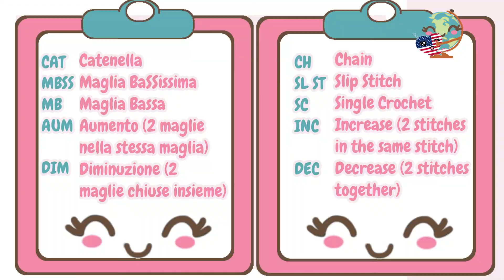Orecchini stella marina all'uncinetto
Gli orecchini a forma di stella marina all'uncinetto sono un accessorio carino e versatile, perfetto per l'estate e per dare un tocco di mare al tuo stile. Puoi realizzarli in diversi colori e filati, per abbinarli ai tuoi outfit preferiti.

🧶 Filati utilizzati marca Tre Sfere:
- 50 gr 100% cotone FIOCCO

🧵 Altri materiali utilizzati:
- Uncinetto da 3 mm
- ago con la punta arrotondata per nascondere il filo
- forbice
Per raggiungere con rapidità alcune parti del video, qui sotto ho inserito la suddivisione in capitoli!

✅ CAPITOLI VIDEO
00:00 Intro
00:48 i miei primi soggetti marini
02:14 ISTRUZIONI GIRO 1
02:48 ISTRUZIONI PRIMA PUNTA STELLA
04:58 ISTRUZIONI 4 PUNTE STELLA SUCCESSIVE
05:08 RICAMO PUNTO CATENELLA SUL LAVORO UNCINETTO
10:33 Unione con la maglia bassissima

Fatti conquistare dal Pinky Time e realizza insieme a me i mie amigurumi!

BUONA VISIONE, RESTA CURIOSA e TORNA A TROVARMI!

Ora che hai seguito il video ti chiedo alcune cose per interagire con me e fare amicizia!

✅ Se ti è piaciuto il video metti MI PIACE👍!
✅ Se hai domande o qualche passaggio non ti è chiaro, scrivimi nei COMMENTI, sarà un piacere risponderti!
✅ Leggi sempre la descrizione dei video perchè trovi informazioni utili e il link per raggiungere lo SCHEMA DESCRITTIVO SUL MIO SITO!

LA INSERIRO' NEL MIO SITO, se mi darai l'approvazione, sotto il tutorial che hai seguito!

Voglio farti sapere che ho aperto L'ABBONAMENTO AL CANALE, per offrire servizi aggiuntivi che potrebbero interessarti e sono i seguenti:

LIVE E VIDEO ESCLUSIVI
✅ Puoi vedere tutti i video tutorial delle Giuly Bag presentate nel negozio di FilatiRomance (Scopri quali sono da questo
✅ Farmi richieste di TRADUZIONI SCHEMI AMIGURUMI STRANIERI
✅ Farmi richieste di VIDEO TUTORIAL PERSONALIZZATI sugli AMIGURUMI che vuoi realizzare!
✅ Ricevi la GIULIA PINKY TIME MAGAZINE: la rivista di amigurumi in formato PDF da stampare!
✅ Puoi partecipare al PINKY TIME ZOOM, ossia un evento in cui faccio una video chiamata di gruppo per lavorare insieme a un progetto, con l'app di Zoom.